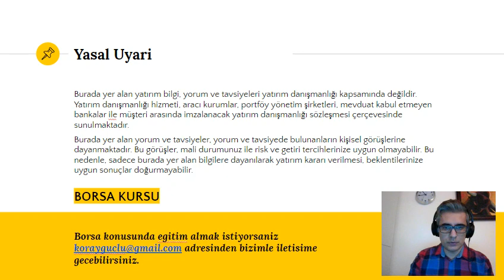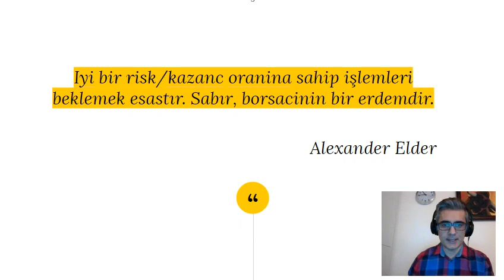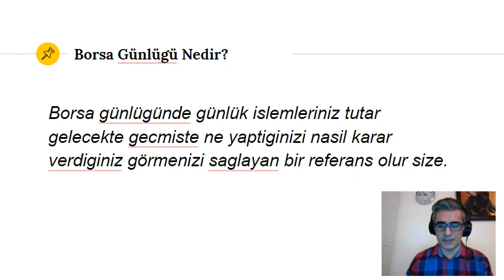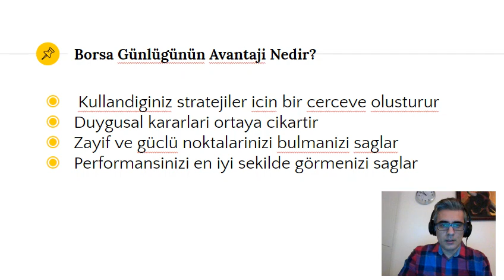Borsa günlügü tutmak hakkinda bilmeniz gereken hersey.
Borsa günlügü tutmak borsadaki performansinizi ve kullandiginiz stratejinin performansini anlamaniz acisindan size buyuk avantaj saglar. Böylelikle uyguladiginiz stratejinin dogruluk oranini ögrenip daha güvenli bir sekilde islem yapabilirsiniz. Borsada tutarli bir sekilde basarili olabilmek icin trader in kapsamli bir ögrenme sürecinden gecmesi gerekir. Bir borsacinin kullandigi sistemi en iyi sekilde ögrenmek ve optimize etmek icin kullanabilecegi en iyi arac borsa günlügü tutmaktir.

Borsa günlügü nedir ?

Borsa günlügü performans yönetiminiz ve kendi egitiminiz icin gerekli araclardan biridir. Borsa günlügünde günlük islemleriniz tutar gelecekte gecmiste ne yaptiginizi nasil karar verdiginiz görmenizi saglayan bir referans olur size.

Borsa Günlügünün Avantajlari nedir?

_Kullandiginiz stratejiler icin bir cerceve olusturur.
Kullandiginiz stratejileri dogru uygulayip uygulamadiginiz. Statejinin basarili ve basarisiz oldugu durumlar ve bunlardan kacinmanizi saglar.

_Duygusal verdiginit kararlari ortaya cikarir
Stratejileri duygulardan ayrilmis olarak uygulamaniz gerekmetedir. Duygusal ve tepkisel davranislar stratejiden sapmaniza sebep olur. Hangi durumlar sizin duygusal tepkilerinizi tetiklemekte onu bulmaniza yardimci olur.

_Zayif ve güclü noktlarinizi ortaya cikartir
Gözlemler yaparak güclü ve zayif noktalarinizi hangi stratejileri daha iyi uygulayip uygulamadinizi ögrenebilirsiniz. En iyi sonuc aldiginiz islemleri optimize ederek performansinizi artirabilirsiniz.